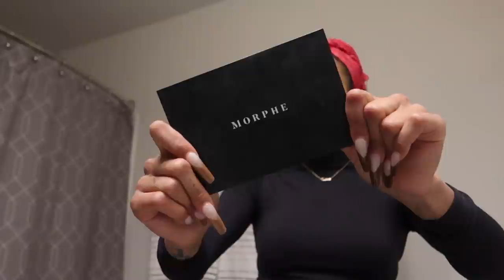VLOG | i'm dating again... and i almost got stood up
iPhone 13 Max Pro Sierra Blue
Iphone 13 Max Pro Magsafe Case

Baking powder
Face cleanser

✨ Current Skincare ✨
Eye cream
Vitamin C Serum

✨SKIMS✨
Skims Sleep Dress
Skims Bralette

✨Gym Faves✨
Shaker Bottle
AlaniNu Pre workout
BFR Bands
Blessed protein
Barbell Pad
Workout Bands
Gym shoes

✨Current Favs✨
Blue Light Glasses
St Tropez tanner
Tanning Mitt
Setting Spray
Brow Pomade
Vitamin C Serum
MAC eyeshadow
MAC Lipliner
Lounge Shorts
Black Girl Sunscreen
Makeup Case